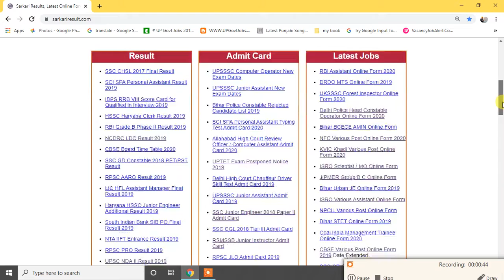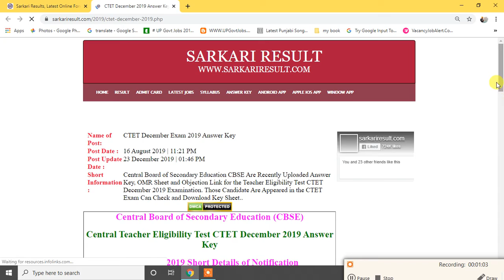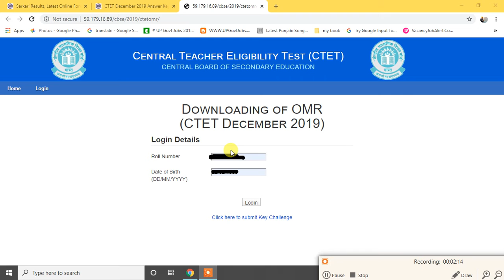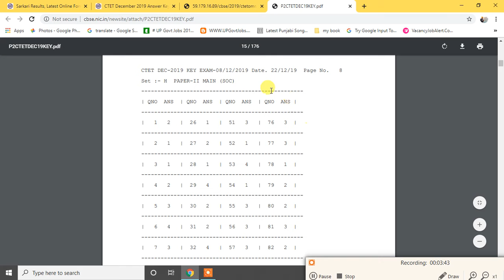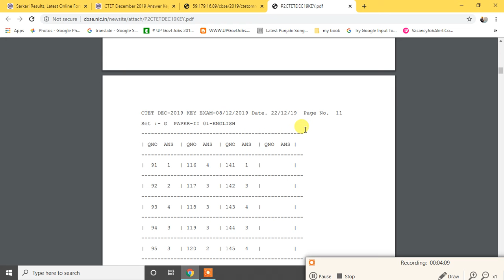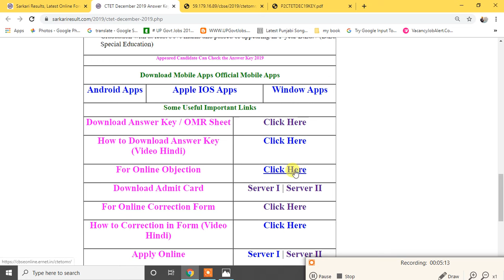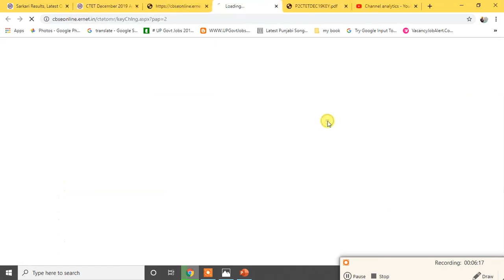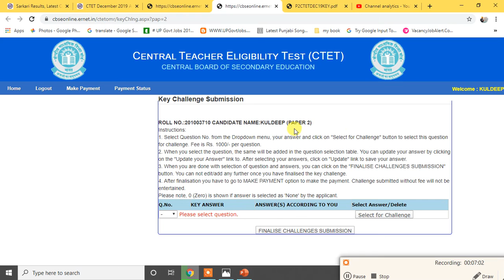CTET December Exam 2019 Answer Key Download ,Online Objection